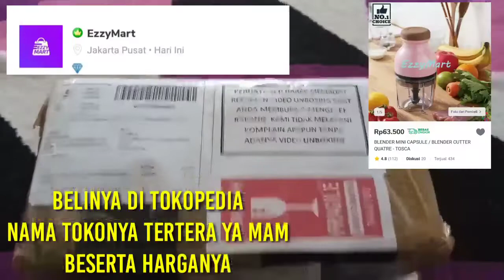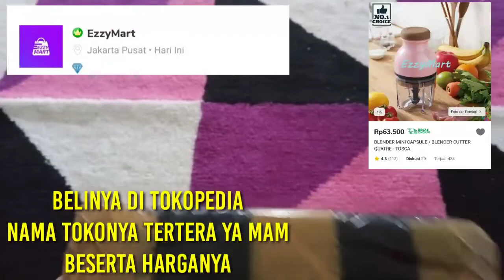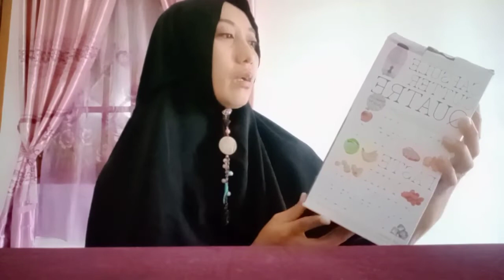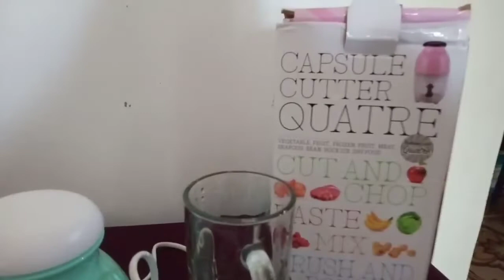Unboxing dan Review Blender Capsul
Assalamualaikum mom
Daily vlog kali ini semoga menghibur dan bermanfaat ya🤗

tolong bantu support youtube channel anak gadis saya ya mom